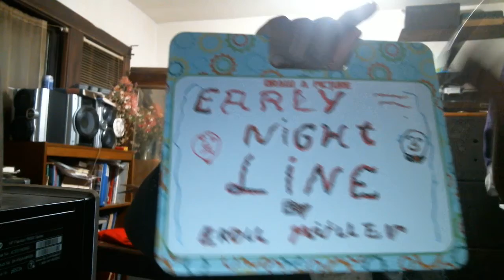Early Nightline episode 1452: This Show Needs Some Writers!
My show tonight will make you want to test out your comedy skills against mine because this show needs some writers. I will do some impressions this evening because I am running out of great sketch ideas for the show.